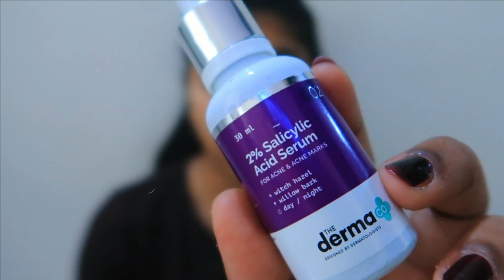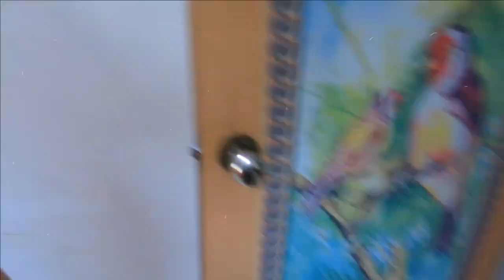MOVING Day Vlog ( moving into my new Home ) | Indian Shifting Vlog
Snapchat :- Ruchi M ( Id - ruchi28c)
1. Camera I used :- Canon 1300D ( EF 18- 55 m/ S55-250mm lens ) / Iphone X camera / G7x
2. Editing software :- Imovie / Filmora / sometimes i use FCP as well
3.Lights i use . **Watch this video ***
5. Status :- I am Married , currently living in Mumbai (City of Dreams)
My Uploads :-
Lots of Love
Stay Happy :)